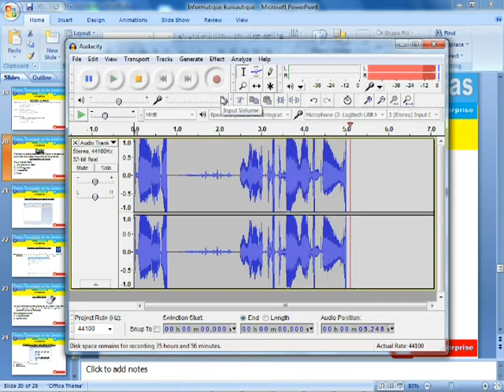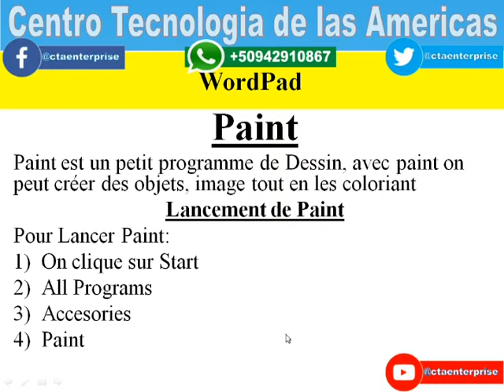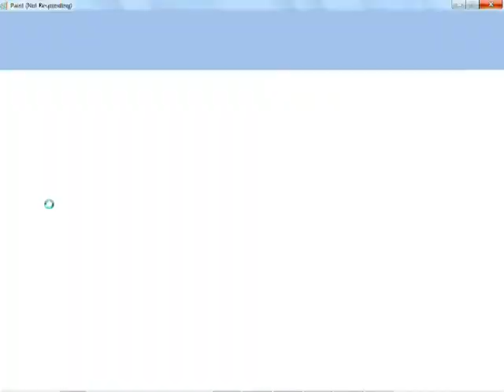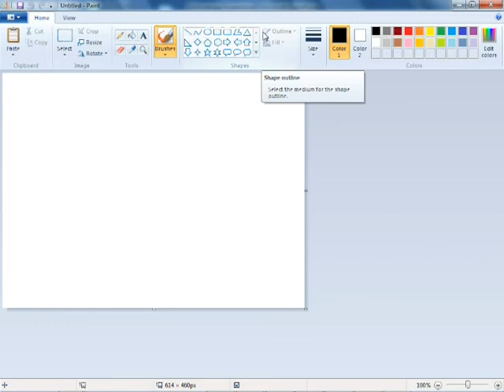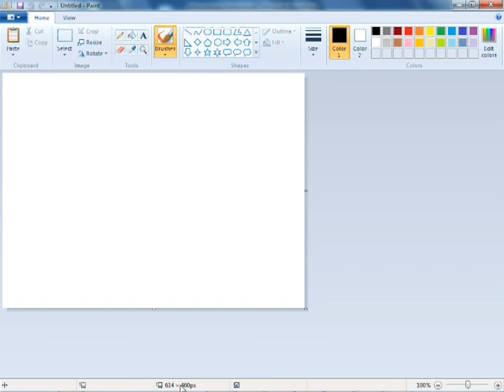Cours Informatique Bureautique Paint Brush Chapitre 5 Lecon 3